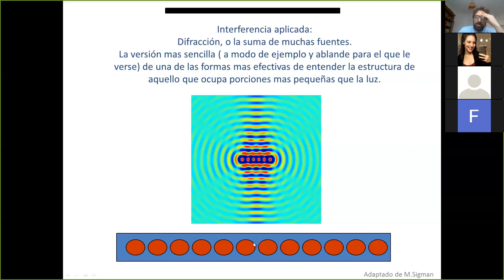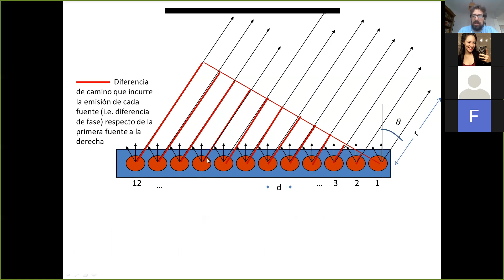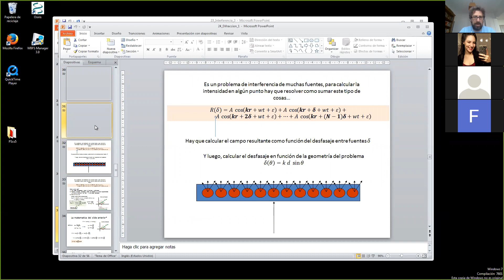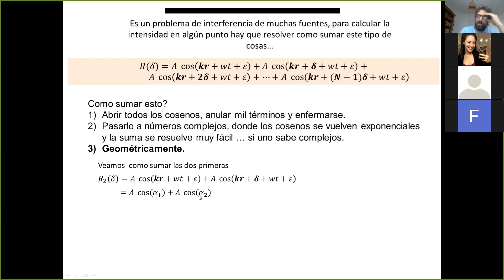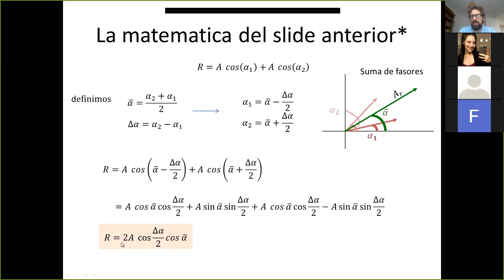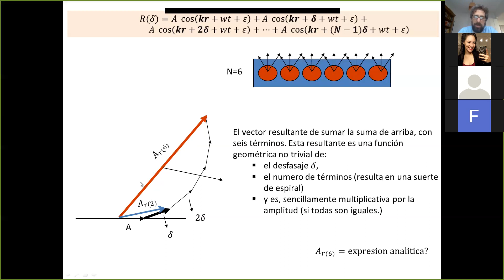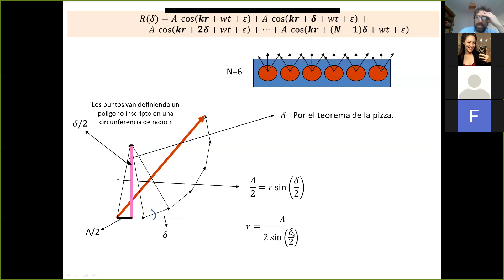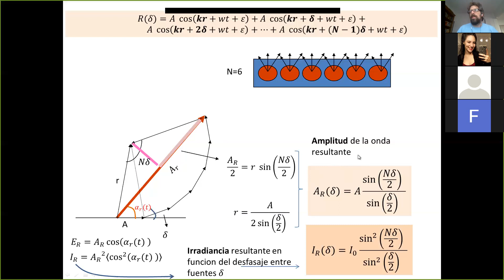Electromagnetismo y Óptica B: 25 - Difracción 2 (Parte B)